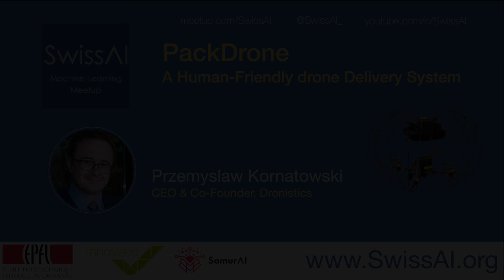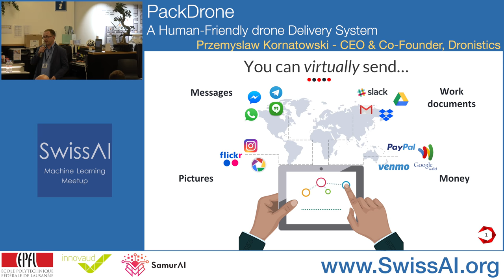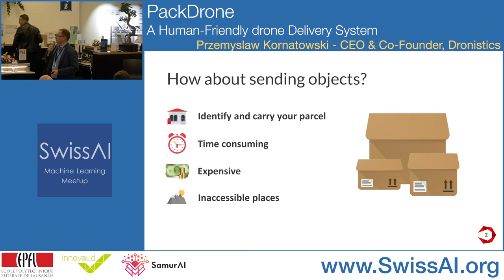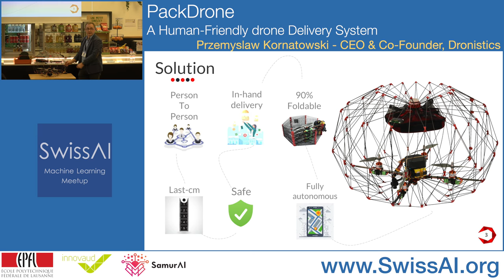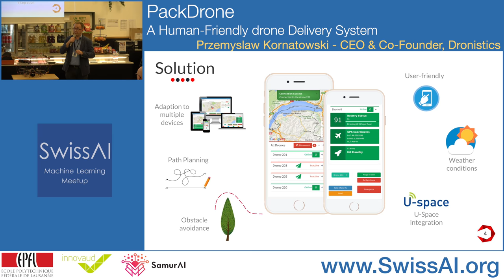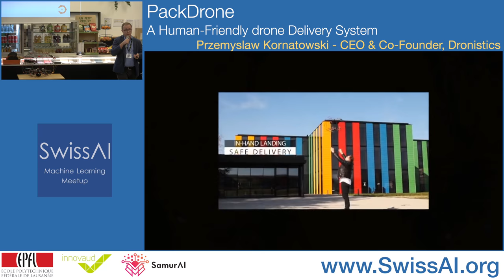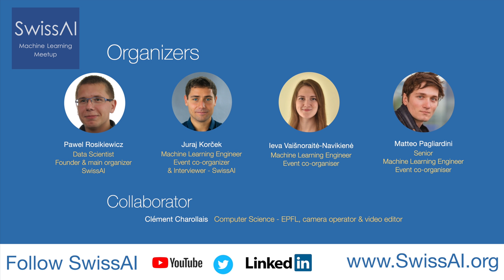PackDrone - A Human-Friendly Drone Delivery System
SwissAI Machine Learning Meetup: Premyslaw Kornatowski, Co-Founder & CEO at Dronistics

The PackDrone is a personal and human-friendly drone delivery system to hard-to-reach places developed by Swiss start-up Dronistics. It is s safe by design with the foldable cage that protects people, the parcel and the drone. Foldable cage saves storage space and facilitates drone transportation to the deployment location. The delivery with PackDrone is fully autonomous using GPS and connection to the Internet via a 4G modem. PackDrone can be controlled by the web application developed by Dronistics that is available on any device such as a smartphone, tablet and laptop.

## Organizers ##

SwissAI Machine Learning Meetup is one of the larges AI meetups in Switzerland, with regular meetings, great speakers invited from academia and industry and over 1200 members from Lake Geneva Area.

Juraj Korček, Data Scientist and ML Engineer, Event co-organiser and Interviews

École Polytechnique Fédérale de Lausanne (EPFL)